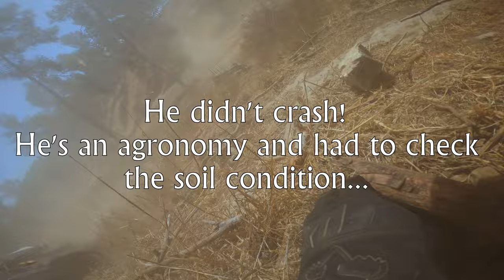Enduro Race - Dvira Forest - Amit Luggasi